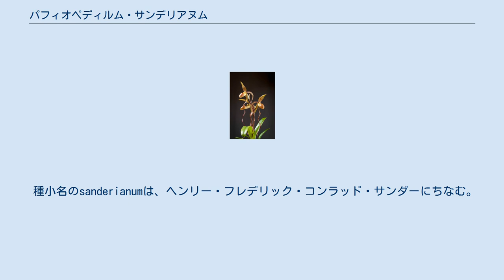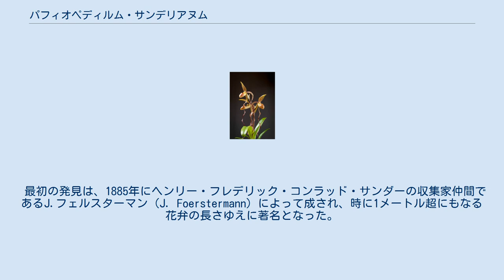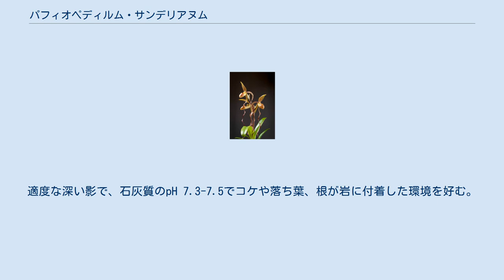パフィオペディルム・サンデリアヌム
パフィオペディルム・サンデリアヌム（学名：Paphiopedilum sanderianum）は、ラン科の植物で、カリマンタン島北西部のムル山の固有種。
別名はオバケトキワラン（お化け常盤蘭）。
 大型種で、温暖から高温の地域で生育し、カリマンタン島の岩生植物である。
成体は2-5個の赤みを帯びた茶色の花を幅7–10センチメートルで同時に開花させる。
側花弁は淡黄色に暗紫紅色を帯び、リボンのようによじれ、数十センチメートルほど垂れる。
各個体は4-5枚の光沢を帯びた淡緑色の葉をつけ、その葉は長さ45センチメートル、幅4–6センチメートルである。
花の寿命は5–7週間である。
 種小名のsanderianumは、ヘンリー・フレデリック・コンラッド・サンダーにちなむ。
 最初の発見は、1885年にヘンリー・フレデリック・コンラッド・サンダーの収集家仲間であるJ.フェルスターマン（J. Foerstermann）によって成され、時に1メートル超にもなる花弁の長さゆえに著名となった。
この花弁の長さは、ラン科のみならず、すべての花の中で最長である。
その後、多くの交配で親種として利用されてきたが、その雑種は1つとして親のような異常な長さの花弁に成長する種はなかった。
20世紀に入ってすぐに、栽培株が失われ、野生個体群も絶滅したと考えられたが、1978年にイワン・ニールソン（Ivan Nielson）に再発見された。
野生の個体群は、グヌン・ムル国立公園で保護されている。
 非耐寒性常緑多年草。
グヌン・ムル国立公園周辺に分布し、標高は100–500メートル、開花の時期は4月から6月である。
急峻な苦灰岩質の石灰岩岩峰の頂上付近でみられ、生育環境の平均気温は22-25°Cである。
適度な深い影で、石灰質のpH 7.3-7.5でコケや落ち葉、根が岩に付着した環境を好む。
通年で多くの降雨が必要である。